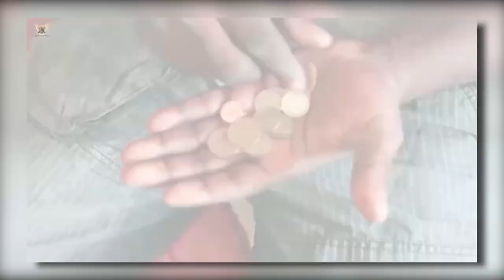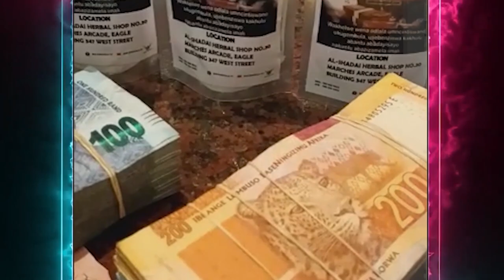Babu Dokotela Tv Show | Inyanga NDILONGO